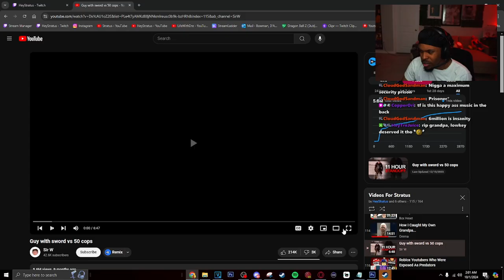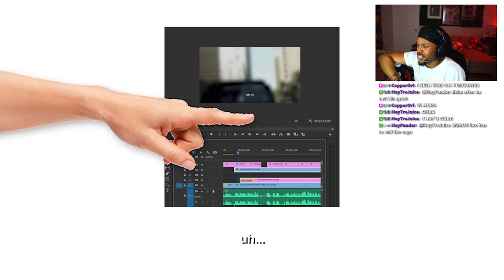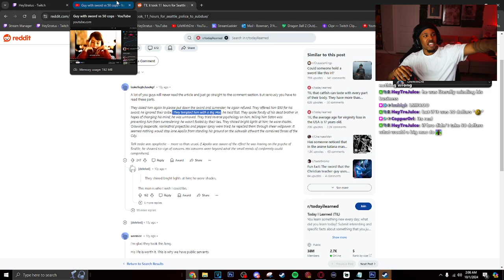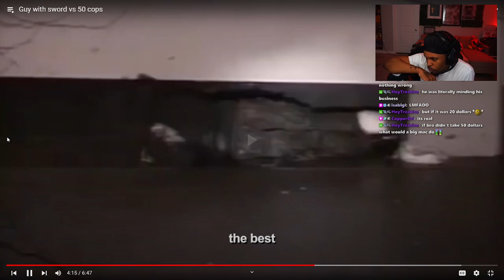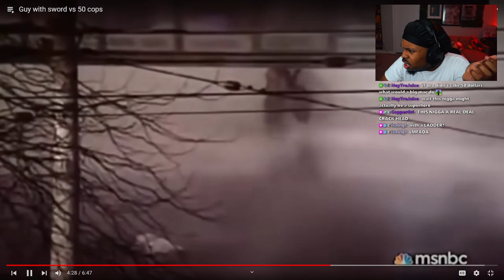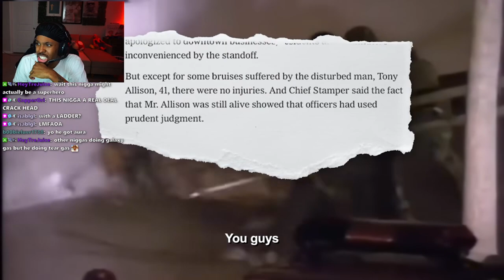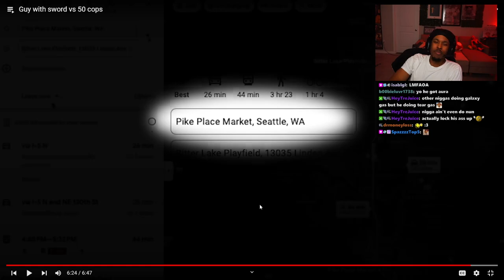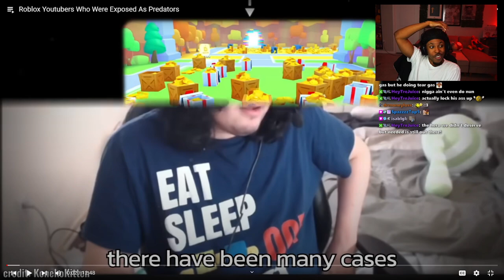He Took On 50 COPS With A SWORD..